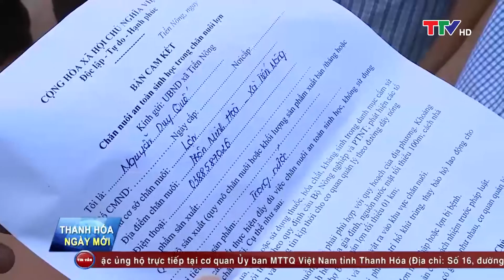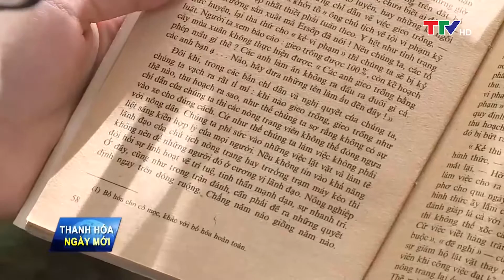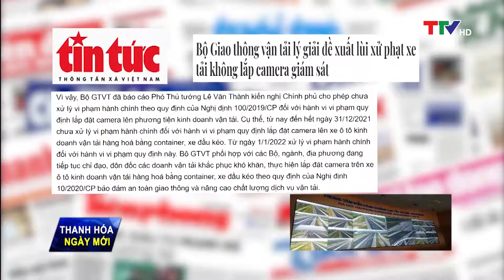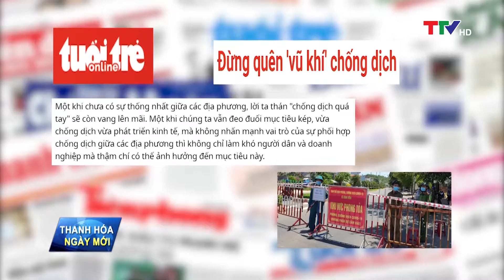Thanh Hóa ngày mới 30/06/2021